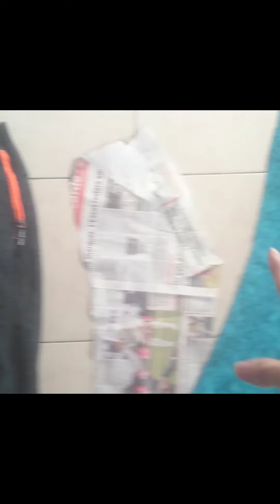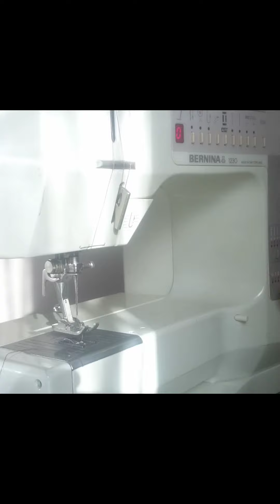四大陸選手権、陸上フィギュアスケート選手権の衣装作成と羽生結弦選手の感想、マリオカートなど